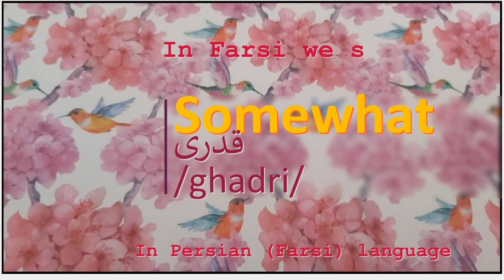The meaning of Somewhat in Persian or Farsi قدری ghadri